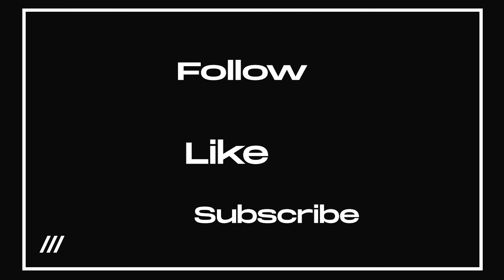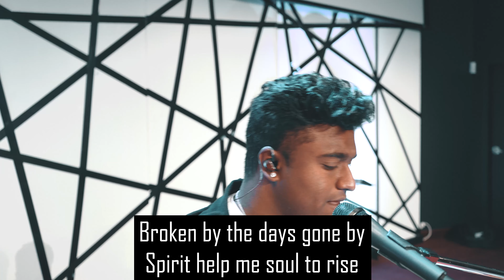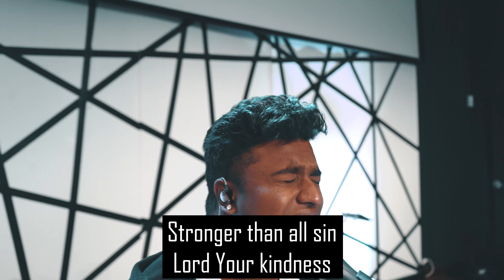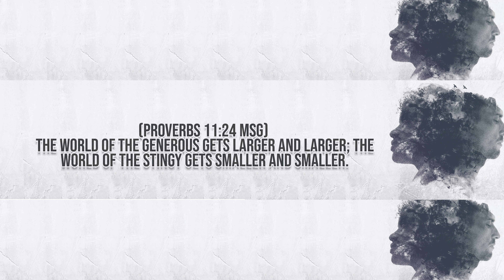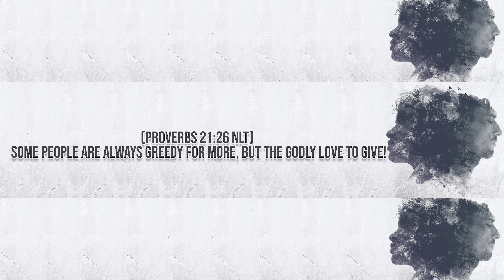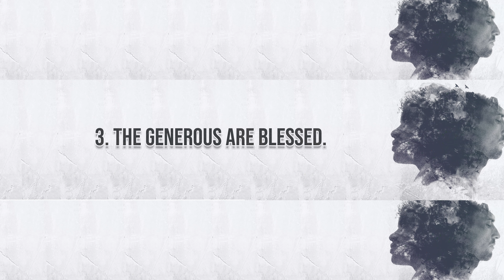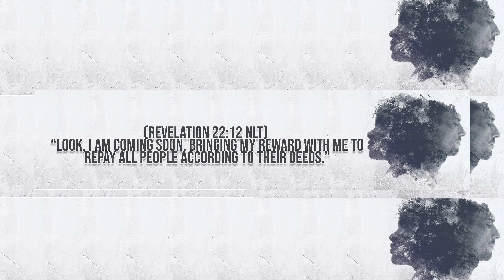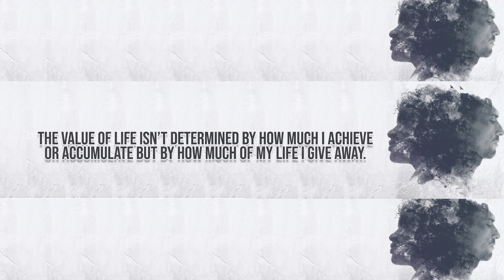Word to the Wise (Part 3) How to Be Generous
SERMON NOTES

myjourney.church/sermonnotes
myjourney.church/messages

WORSHIP
Led by Able
Heart Of God
I Will Boast in Christ

JOURNEY CHURCH
Experiencing God, Embracing People